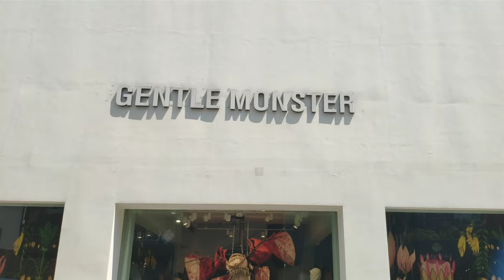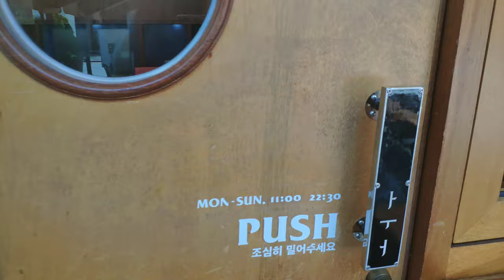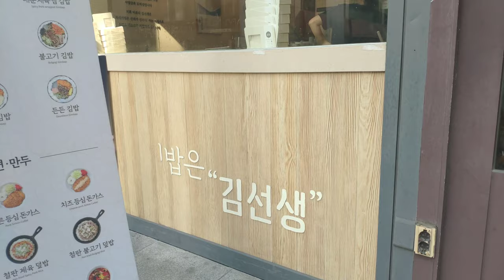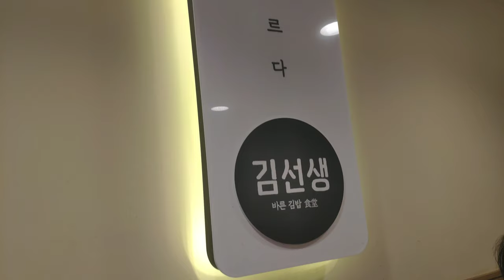🇰🇷 SEOUL VLOG | Cafe Hopping in Garosugil 가로소길 & Myeongdong 명동 (Eden Meerkat Friends)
come café hopping w me!